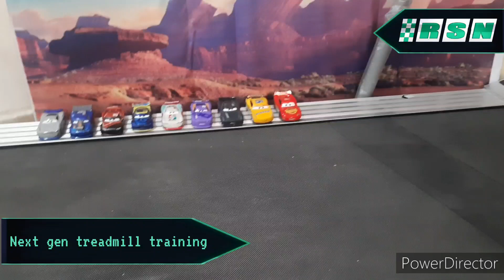next gens training session on this big treadmill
today, the next gen racers will run on this big treadmill on their training session
the speed of the treadmill gets higher and higher the next gen cars have to hold their wheels on the track and go as fast as the treadmill track
join Cruz Ramirez, Jackson Storm, danny swervez, paul conrev, dan Carcia, tim treadless and jae as they are running on the treadmill